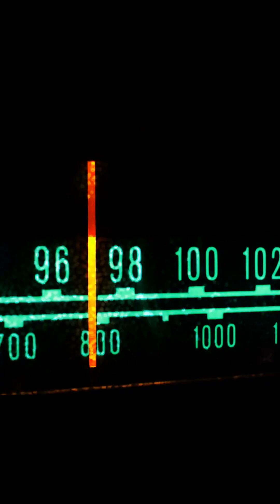Uncovering the Truth About Alien Signals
In 1977, a strange radio signal was detected by a telescope in Ohio. It lasted just 72 seconds… but scientists still can’t explain it. 👽
Was it a message from aliens, or just a cosmic coincidence? This mysterious “WOW! Signal” remains one of the biggest space mysteries ever recorded.

🔭 Watch till the end to hear the real recorded signal.
Would YOU believe it’s aliens, or just space noise?